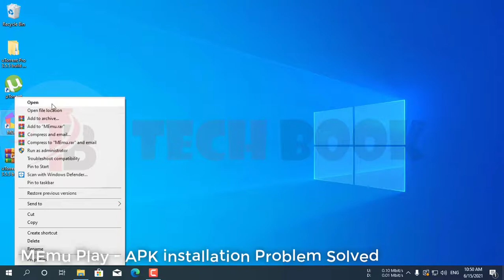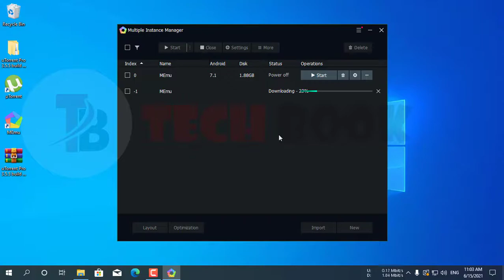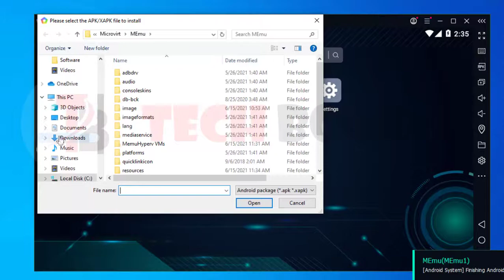MEmu Play || How to solve APK Installation Problem? 64bit MEmu Play